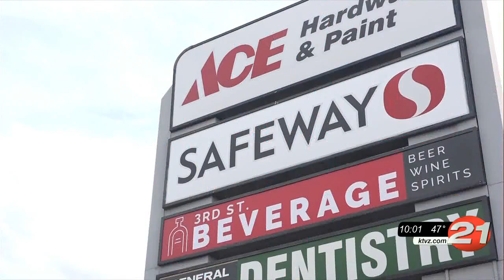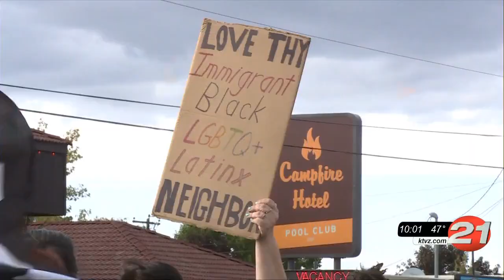Trump supporters, Black Lives Matter protesters stage dueling Bend rallies